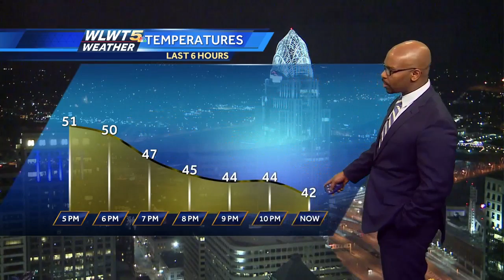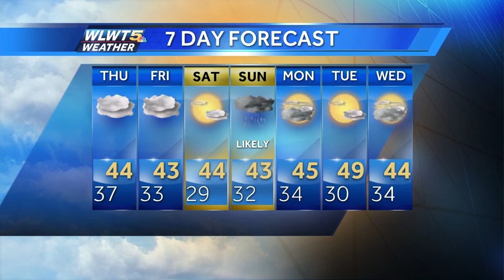Cold And Cloudy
Plenty of clouds will keep things chilly the next few days.